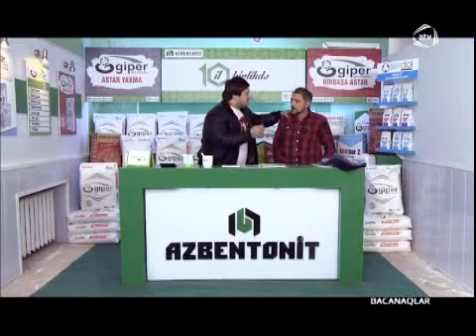Bacanaqlar 212 Bolum Vesiyyet Bolgusu MEHEBETI DOYURLER